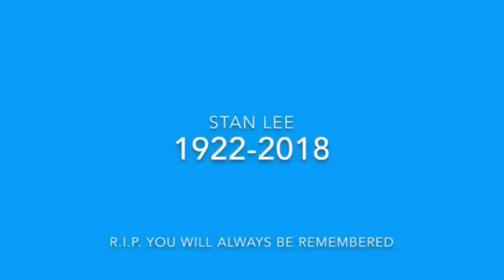In remembrance of Stan lee